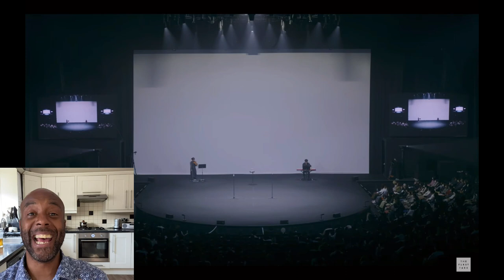Da-iCE - Promise REACTION / INSIDE THE FIRST TAKE supported by ahamo | 日本語字幕付き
日本語字幕付き Da-iCE - Promise / INSIDE THE FIRST TAKE [REACTION]

INSIDE THE FIRST TAKE supported by ahamo” is the first live concert organized by THE FIRST TAKE that was held at Maihama Amphitheater on May 3 and 4.
Videos of the artists performing at the concert will be launched on our channel throughout the month of July starting July 1. One song from each artists’ performance and its documentary will be included.

The third artist is the 5-member dance and vocal group Da-iCE.
1 TAKE performance of “Promise,” a song written by the vocal Sota Hanamura as the theme song for Kamen Rider’s (Masked Rider) 50th anniversary celebration feature film “Kamen Rider Beyond Generations.”
The song was performed in a specially arranged version that highlights the strengths of the two vocalists. It was shown together with a documentary video in which the members talked about the secret story behind the song’s creation and the choreography that expresses their bond.

0:00 documentary
7:51 ‘Promise’

▼Performing Artists
ALI / Creepy Nuts / Da-iCE / yama / Soushi Sakiyama / HENTAI SHINSHI CLUB / miwa / ReoNa

■INSIDE THE FIRST TAKE Concept
THE FIRST TAKE has always been mysterious.
But now, you can see the inside of it live.
A premium concert begins.

Singing voice. Breathing. Feelings for the music.
The inner makings of an artist who puts everything into this one performance
You can feel it all clearly.

A space where cheers and even noises hesitate to spread
All the sounds of the venue become part of the music.

Welcome to the music.

CREDITS
Director, Creative Director, Art Director: Keisuke Shimizu
Graphic Designer: Yo Kimura
Copywriter: Hiroshi Yamazaki
Director of Photography: Kazuki Nagayama
Technical Coordinate: 629inc.
Lighting Director: Kazuhide Toya

Producer: Yuji Ozawa, Teruki Murakami (GEEK PICTURES)
Production Manager: Takuma Konishi, Yosuke Sato (GEEK PICTURES)
Director (Trailer, Opening, Ending): Meuniere Nakamura (GEEK CREATIVE STUDIO)
Director (Documentary): Masaaki Niiyama, Akira Kadoya, Hiroho Mieno, Udo, Yuji Oki (GEEK CREATIVE STUDIO), Masaki Komagata
Offline Editor (Trailer, Opening, Ending): Airi Masutani (geek sight)
Director of Photography (Documentary): Akihiro Koyahata (FIMERA VISION), Takahide Okubo (Ren), Seiji Kumura
Video Engineer (Documentary): Masami Hayashi (Ren)
Theme Song: MONJOE
Motion Graphic Designer: Shinnosuke Arima (EDP)
Colorist / Online Editor: Mai Kikuchi (L’espace Vision)
Post-Production Manager: Kohei Yamauchi (L’espace Vision)

Live Production: Yoko Kikuta, Michitoshi Nagasato
Stage Director: Masamichi Shimizu (T-S-ing)

Sceneshifter: Kosuke Nishi (NIHON STAGE CO.,LTD.)
Sound Coordinator: Kenji Fujita (MSI JAPAN TOKYO CO.,LTD.)
Visual Crew: Naoya Fujita (HIBINO VISUAL)
Lighting Crew: Yusuke Honda (AKARICENTER INC.)
Backline Coordinator: Hiroki Honma
Backline Technician: Leo Yoshida (SOUND CREW CO.,LTD.)
Special Effect: Shuhei Sakamaki (Migi Straight)
Show Power: Hidemi Okabayashi (ICC International)
Sound Recording: Yuta Ishida (SOUND CREW CO.,LTD.)
Stylist: AKIYOSHI MORITA
Hair&Make up: MIYUKI MIYAGAWA